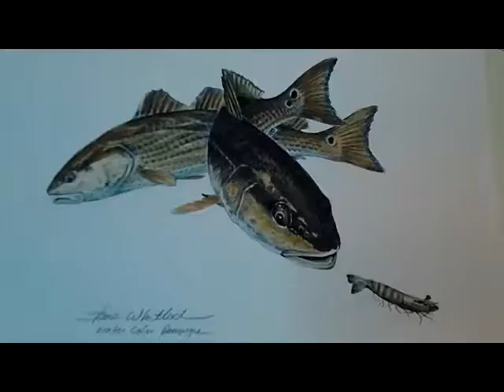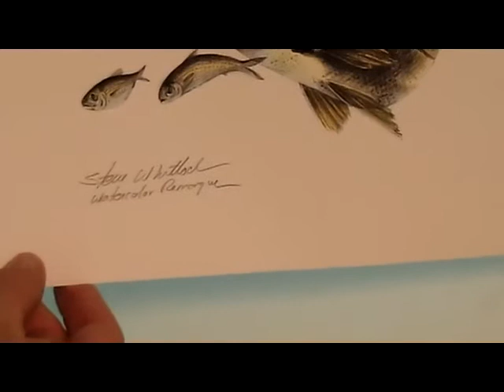Steve Whitlock Game Fish Art Interview 2014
Capt. Pat with the Kayak Fishing ClassicS interviews artist Steve Whitlock. Watch Steve show you why he is considered a master of game fish paintings. He makes it look easy and we all know how difficult that it really is...great to watch a master at work.